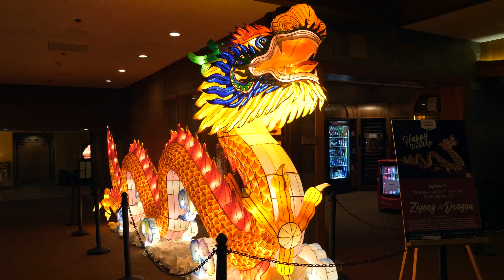Brazil Holiday Lantern Tree | The Culture of Brazil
Explore the wonderful artwork of the Brazil Holiday Lantern Tree hand-painted by Camila Oliveira and learn about the culture of Brazil from watching this video. Explore this tree and many more at Northwest Winterfest here at the Mirabeau Park Hotel in the Spokane Valley.

The 2020 Northwest Winterfest is proud to be working with Spokane Arts, and local artists to create cultural holiday lantern trees. You can view the Northwest Winterfest Holiday Lantern Trees onsite at Mirabeau Park Hotel and Convention Center. Enter at the main entrance, and pick up your map of the Northwest Winterfest Holiday Lantern Display at the front desk. The Holiday Lantern display is FREE to explore. The display is set up with social distancing and in the open spaces of the hotel.  The trees will be up for auction through Wednesday, March 20th at 8pm.